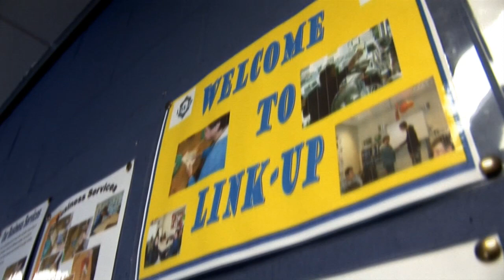West Berkshire Mencap Link-Up - The Slater Centre, Greenham Business Park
Link Up is a work skills project for Adults with Learning Disabilities based in The Slater Centre at Greenham Business Park (formerly New Greenham Park and owned and managed by Greenham Common Trust), Newbury, Berkshire. Link Up was established in 1995 and is part of West Berkshire Mencap. Link Up provides valuable work skills training for up to 30 trainees a day, who are supported by trained staff in a work shop environment. Link Up is a non-profit making organization all money goes back into funding the project. Link Up has the facilities and capabilities to assist you with mail shots, light assembly, packaging and shrink wrapping requirements. Link Up works mainly with Small to Medium Enterprises.
This film was produced by MWS Media, which is based at Greenham Business Park.